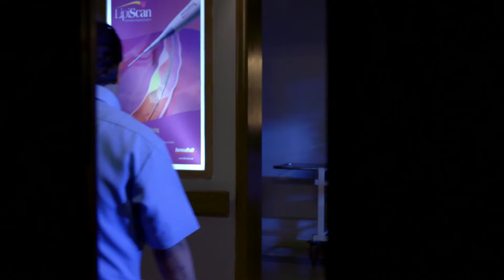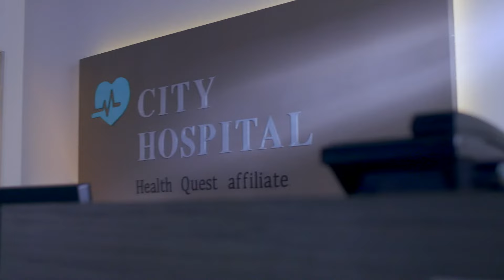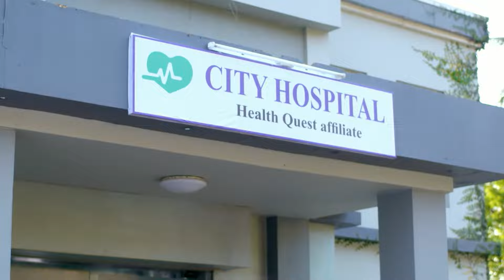Grahan Zindagi Ka - Full Ep 14 - Rama/Vasudha, Abhay, Niranjan - And TV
Niranjan meets Rama at the hospital and tells Siddharth that Rama is Mangal herself. Siddharth decides to learn the truth about Rama. As Suman, the nurse, goes missing, everyone is shocked.

Show Name : Grahan Zindagi Ka
Producer/Star Cast : Pallavi Joshi,Sunil Barve,Yogesh Despande
Episode No : 14

Rama, a devoted homemaker, starts questioning her reality after an inexplicable and terrifying phenomenon leads her on to a journey of self-discovery.

Click here  watch Webisode on YouTube ►PL_bx64ia-qJmNsu6cgrzUImzB9O9758Wc
Click here  watch Quick Recap on YouTube ►PL_bx64ia-qJkA5ohxYjcVz2GDmTbfHfEE
Click here  watch Week In Shorts on YouTube ►PL_bx64ia-qJntZmHqtScaJA_DisMsWEco